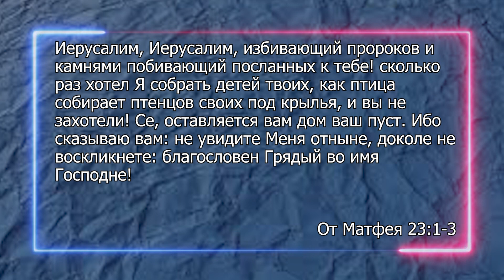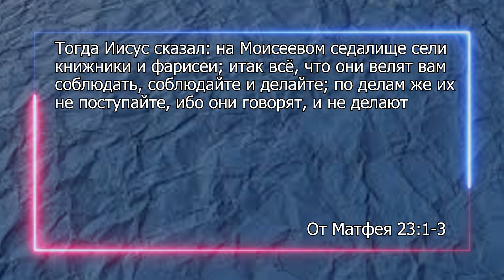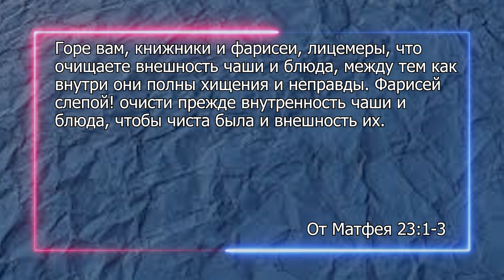Фарисеи. Матфея 23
Иерусалим, Иерусалим, избивающий пророков и камнями побивающий посланных к тебе! сколько раз хотел Я собрать детей твоих, как птица собирает птенцов своих под крылья, и вы не захотели! Се, оставляется вам дом ваш пуст. Ибо сказываю вам: не увидите Меня отныне, доколе не воскликнете: благословен Грядый во имя Господне!» ‭‭От Матфея святое благовествование‬ ‭23‬:‭1‬-‭3‬, ‭13‬-‭14‬, ‭23‬-‭28‬, ‭37‬-‭39‬ ‭SYNO‬‬

«Тогда Иисус сказал: на Моисеевом седалище сели книжники и фарисеи; итак всё, что они велят вам соблюдать, соблюдайте и делайте; по делам же их не поступайте, ибо они говорят, и не делают:

Горе вам, книжники и фарисеи, лицемеры, что поедаете домы вдов и лицемерно долго мо́литесь: за то́ примете тем бо́льшее осуждение.

Горе вам, книжники и фарисеи, лицемеры, что даете десятину с мяты, аниса и тмина, и оставили важнейшее в законе: суд, милость и веру; сие надлежало делать, и того не оставлять. Вожди слепые, оцеживающие комара, а верблюда поглощающие!

Горе вам, книжники и фарисеи, лицемеры, что очищаете внешность чаши и блюда, между тем как внутри они полны хищения и неправды. Фарисей слепой! очисти прежде внутренность чаши и блюда, чтобы чиста была и внешность их.